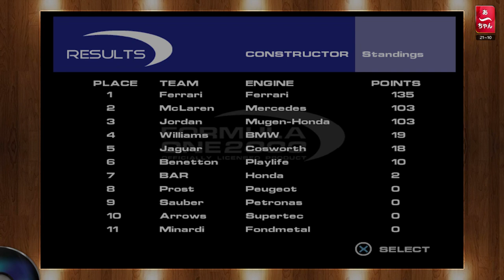Formula one 2000 15-16 PS1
La presque fin de saison, en lutte avec Mclaren pour le championnat
constructeur.